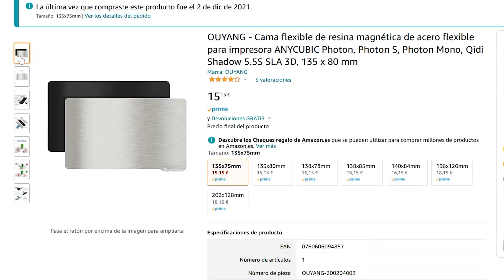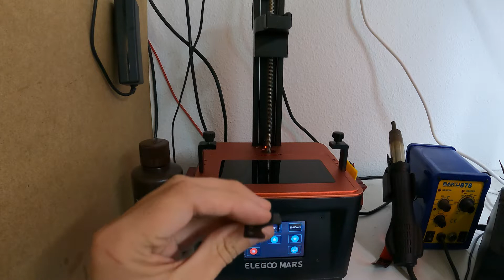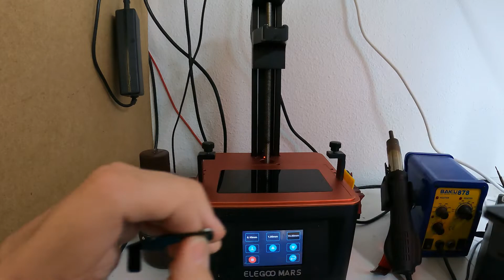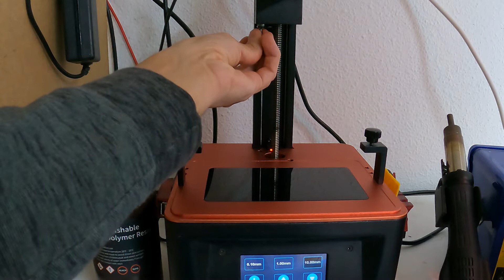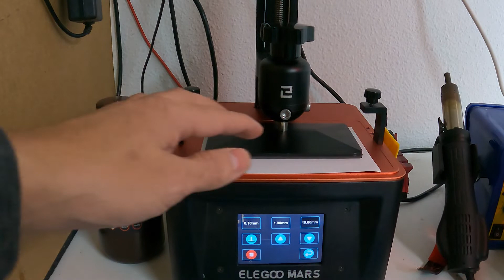🛠️ Fleje imantado para IMPRESORA 3D de resina 🧲 CAMA MAGNÉTICA para impresora SLA 📐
🛑 No compres un fleje para tu IMPRESORA SLA sin antes ver este video ✅Puntos a favor y en contra y guía de montaje 🛠️

00:00 Introdución
00:45 Comienzo del montaje
02:06 Modificación del Sensor Z
5:29 Conclusiones